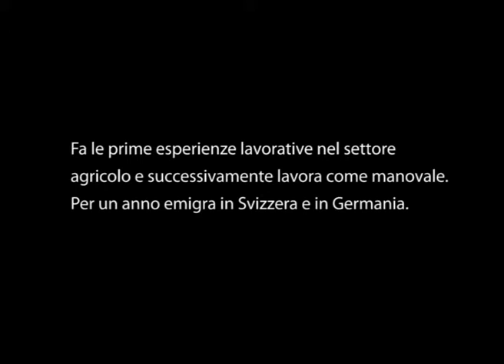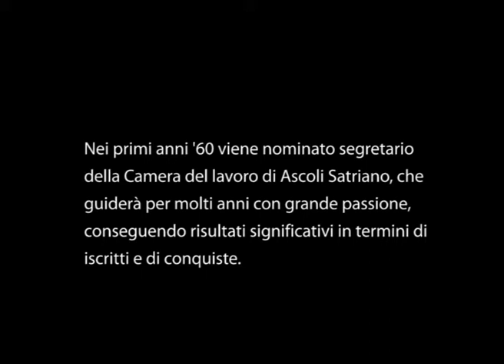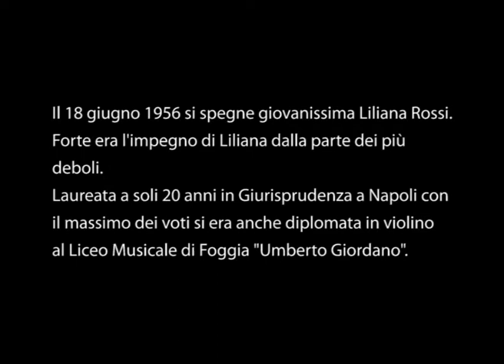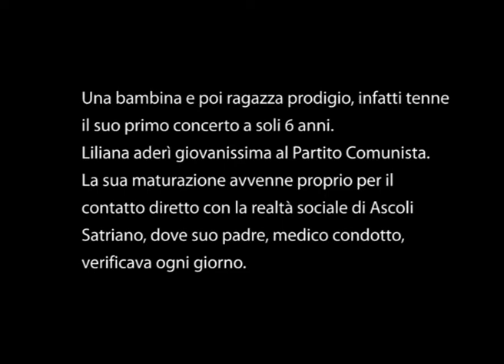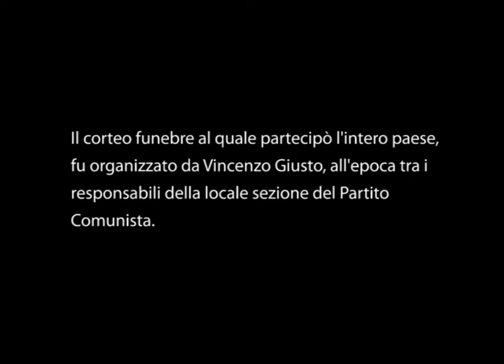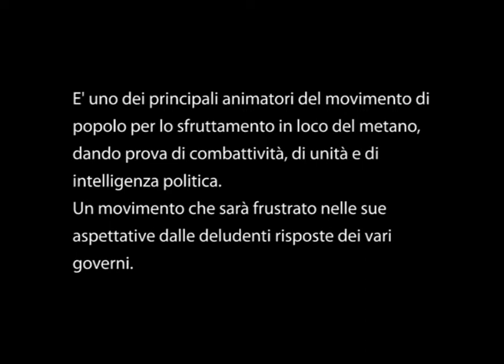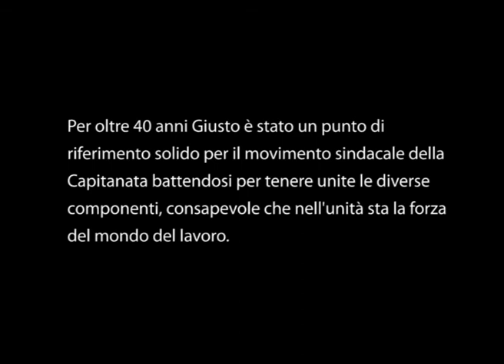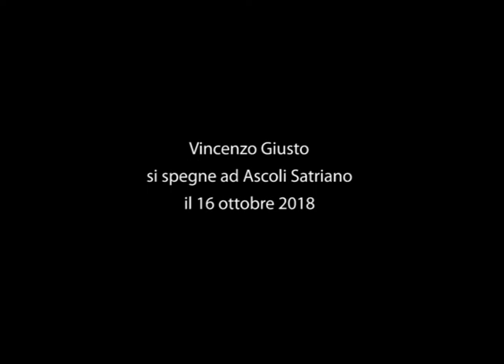Ricordando Vincenzo Giusto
A un anno dalla scomparsa del grande dirigente politico e sindacale del movimento operaio di Ascoli Satriano, Matteo Carella e Michele Galante lo ricordano con un filmato e una mostra, promossi dallo Spi Cgil.